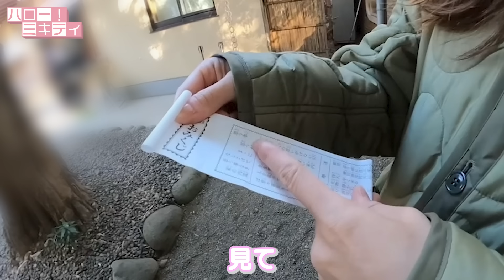ミキティは庄司の運を横取りするのか！？神社デートで楽しい時間を過ごしました。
現在3児(長男・長女・次女)の母、藤本美貴が「新しい自分を発掘」すべく、色々なヒト・モノ・コトと出会い、好きなことを見つけ、やりたいことをやっていく様子をお届けするチャンネルです。

【公開収録part1】「恋愛経験が少ない…」「彼氏がだらしない…」みんなの目の前で恋愛相談答えてみた💖